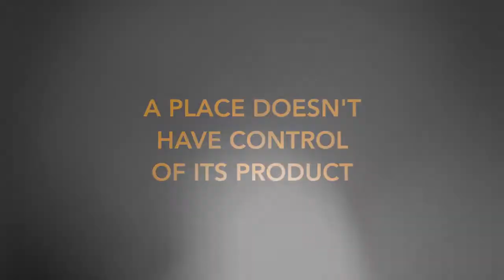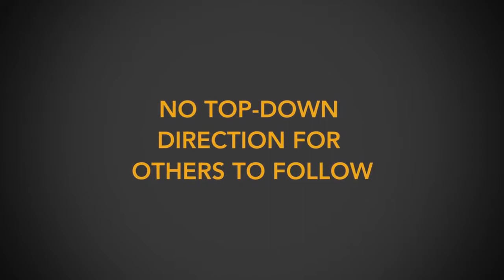Chandlerthinks' Steve Chandler explains why place branding is not easy.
Steve Chandler explains how the branding of a community is more difficult than the branding of classic consumer products and services. He gives three strong hurdles that all communities are challenged with that most companies do not have.